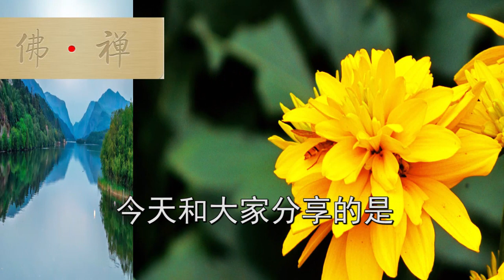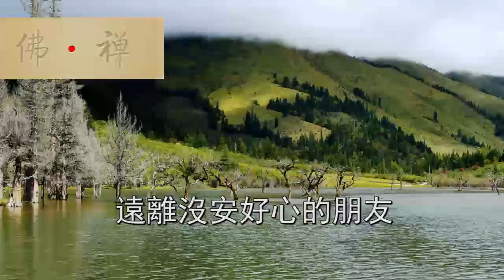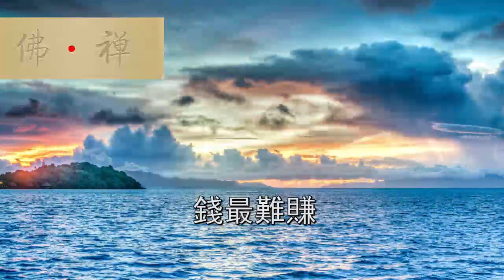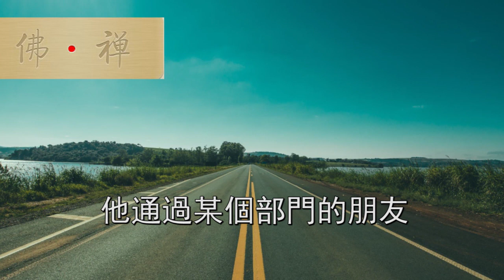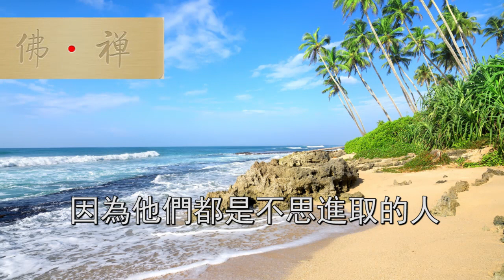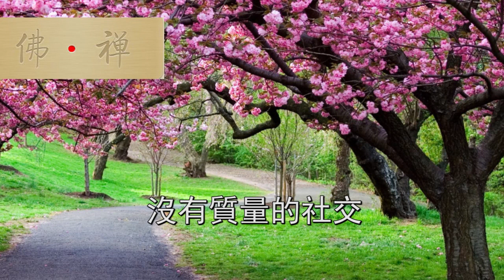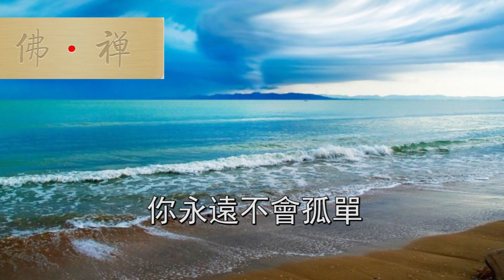佛禪：惹不起，躲得起，這六種垃圾人，千萬要遠離！